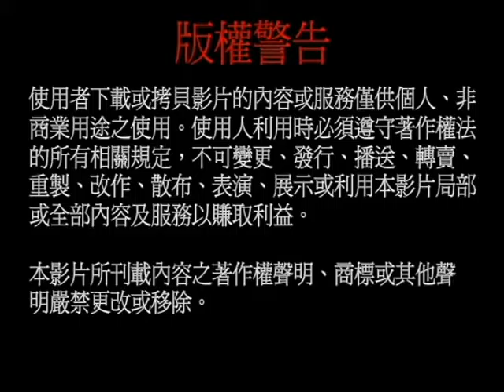19940524圓覺經—第八十一集